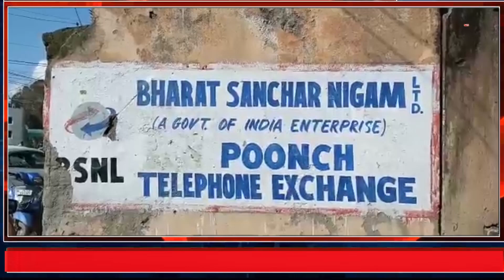بی-ایس-این -ایل موبایل سروس کی عدم دستیابی سے صارفین کو کافی پریشانیوں کا سامنہ کرنا پڑھ رہا ہے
پونچھ//بی-ایس-این -ایل موبایل سروس کی عدم دستیابی سے صارفین کو کافی پریشانیوں کا سامنہ کرنا پڑھ رہا ہے عوام کے مطابق ایک مہینہ میں صرف دس دن ہی یہ سروس انہیں مل پاتی ہے اسکے علاوہ عموما یہ نیٹورک بند رہتا ہے مگر متعلقہ محکمہ کے ملازمین کوئی بھی توجہ نہیں لے رہے ہیں انکا کہنا تھا کہ تقریبا لوگوں کے نمبر انکی ضروری خدمات اور دستاویزات سے جڑے ہوئے ہیں اور جب روزانہ یہ نیٹورک بند رہتا ہے تو انہیں کافی مصیبتوں کا سامنہ رہتا ہے انہوں نے سرکار سے مطالبہ کیا ہے کہ اس طرف بھی توجہ دی جائے-